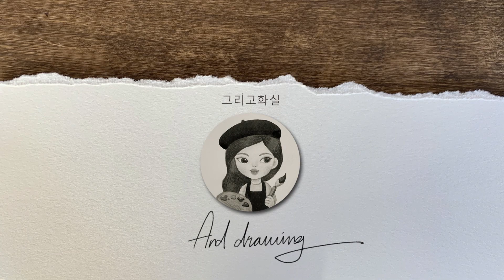수채화로 커피잔을 그려보아요(채색)